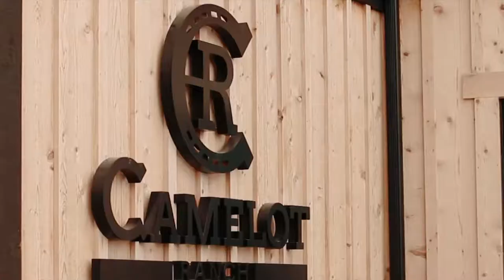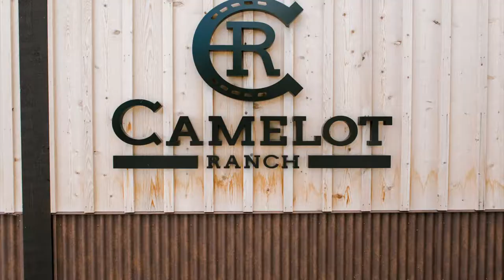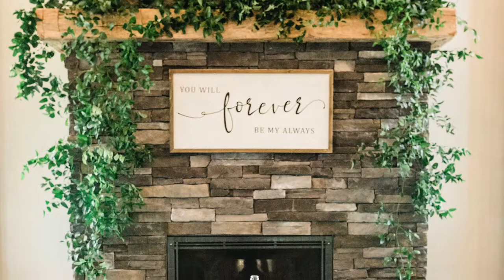Camelot Ranch Events